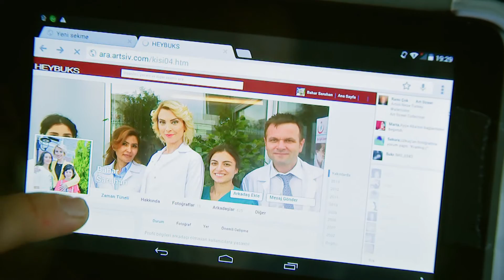Küçük Gelin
Küçük Gelin yeni sezona bomba gibi bir başlangıç yaptı.